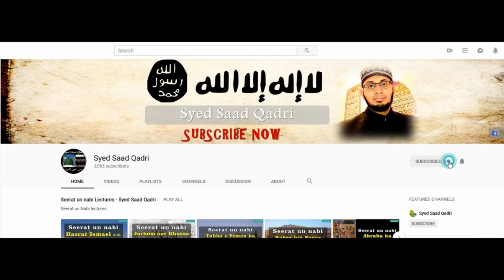Seerat e Mola Ali RA - Part 37 | Hazrat Ali Ra kay Khilaf Khurayt ki Baghawat - Part 2